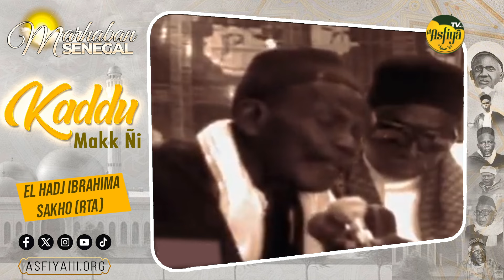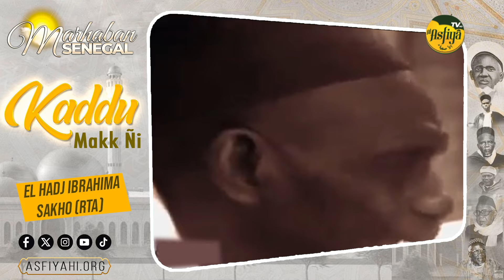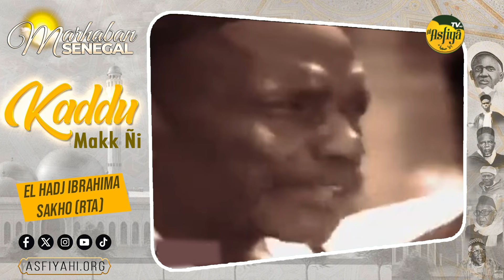Kaddu Mak Ñi: El Hadj Ibrahima SAKHO (RTA) ''Yàlla, benno lañu sànt...''